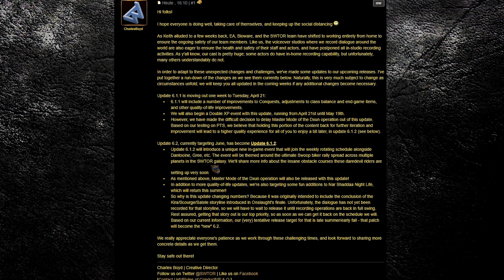SWTOR: SWOOP-RENNEN? - SWOOP-RENNEN! :D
Es gibt ein paar Neuigkeiten zu den kommenden Updates. Wir sprechen das Ganze einmal durch. Viel Spaß!